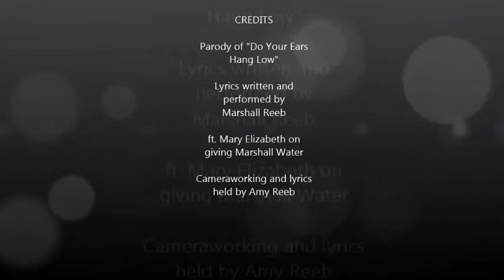Marshall - Latin Conjugations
A Latin I Final Project for Magistra Cunningham.
Marshall Reeb
05/21/2017